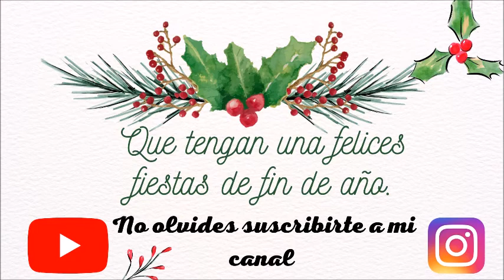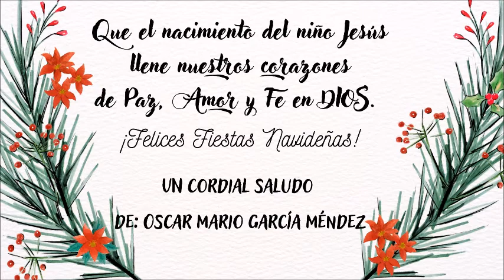Evangelio y Homilía de hoy 29 de noviembre del 2021. Jesús nos actualiza su Mensaje de Salvación